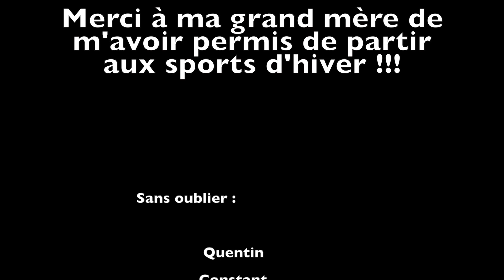Arêches-Beaufort 2015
Mes petites vacances au sport d'hier en compagnie de ma famille !!!